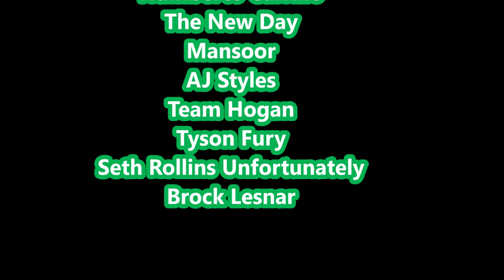WWE Crown Jewel 2019 Predictions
TBH with you guys i don't really care about this show and i think this
will be bad but not as last year's the only match i'm looking forward is same everyone else is WWE title match everything else i don't really care about i mean Mansoor vs. cesaro could be solid and US title match should be pretty good that's about it from this show and this will probably be Worst PPV of 2019.